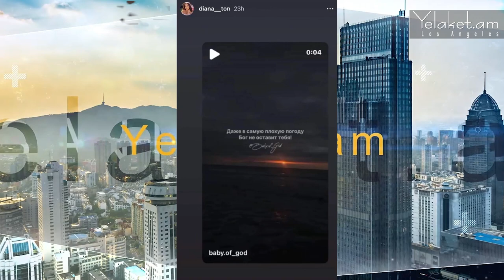Աստված չի լքի քեզ․․․՝ ինչ է պատահել Բեն Ավետիսյանի հղի կնոջը | Ben Avetisyan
Աստված չի լքի քեզ․․․՝ինչ է պատահել Բեն Ավետիսյանի հղի կնոջը

Մանրամասն՝ տեսանյութում